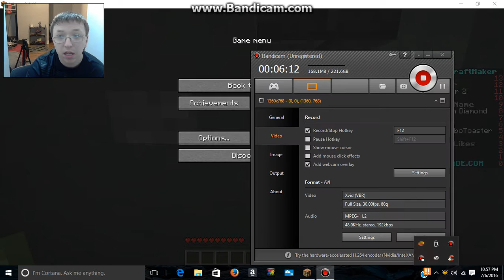SuperMineCraft Maker Episode 1 I choose u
Today we play on super minecraft maker for the first time and u can also check this out on legoshowreviews as well and if u want more u can vote keep it on this channel or on legoshowreviews :)